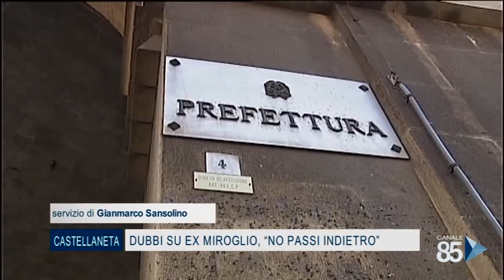07 Luglio 2020 Castellaneta TA Dubbi su ex Miroglio, 'No passi indietro'